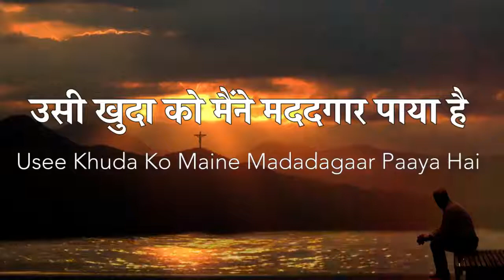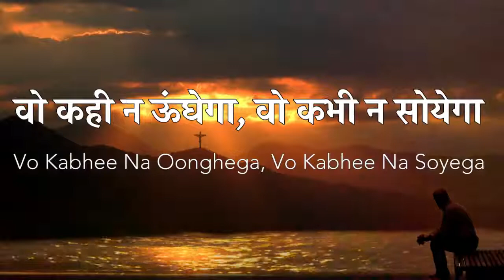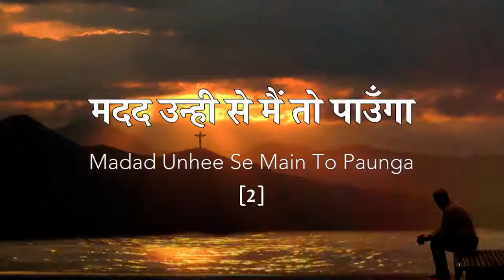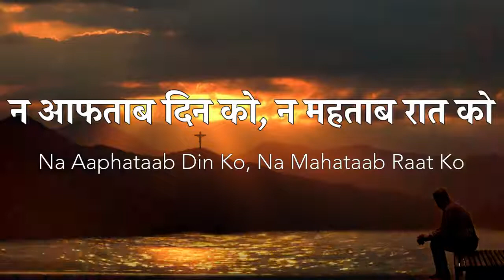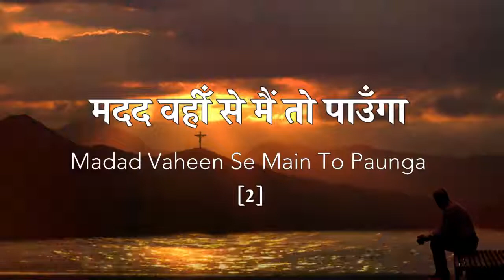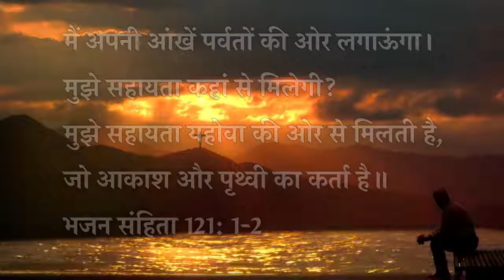पहाड़ो की तरफ नज़र उठाऊंगा Pahadon Ki Taraf Nazar Uthaonga Lyrics